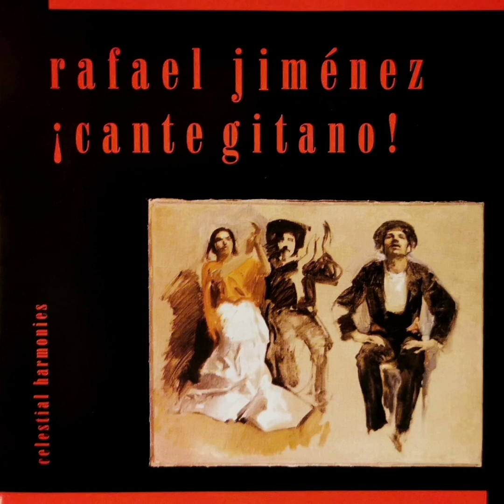Rafael Jiménez Falo - El valle (Taranta)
Canto
Rafael Jiménez